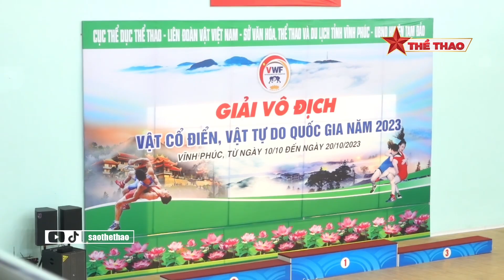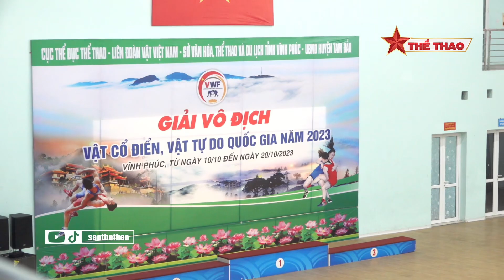Đa dạng đòn đánh trong các sới vật cổ điển (P1) | Sao Thể Thao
Là kênh video đăng tải các hoạt động thể thao mới nhất và nóng hổi trên cả nước và thế giới. Theo nhịp đập của thể thao, Sao Thể Thao luôn luôn đồng hành cùng người hâm mộ thể thao cả nước. Sát cánh cùng các vận động viên nổi tiếng như Nguyễn Trần Duy Nhất, Châu Tuyết Vân, Trương Đình Hoàng... cùng các môn thể thao được ưa chuộng.